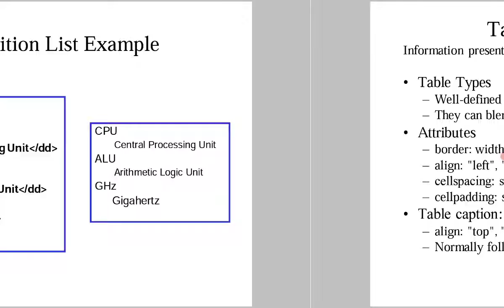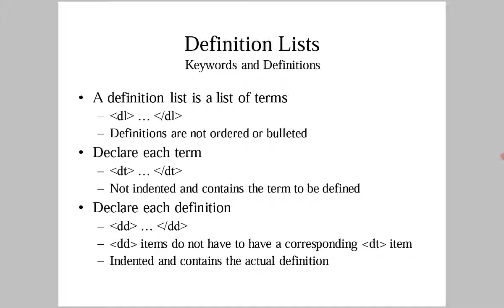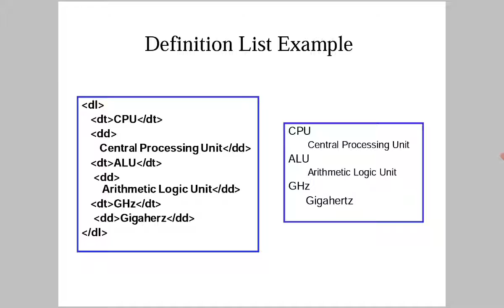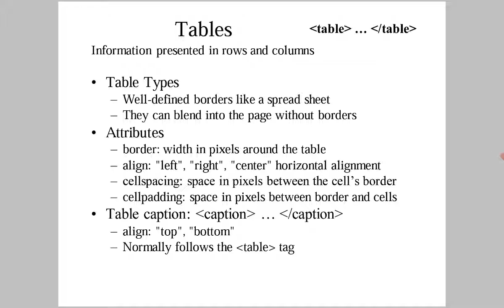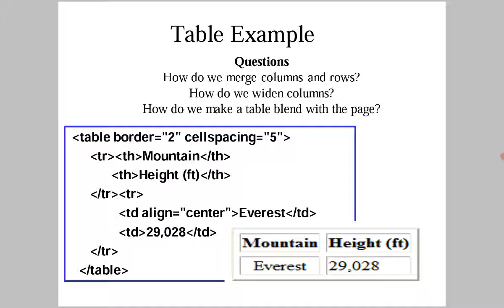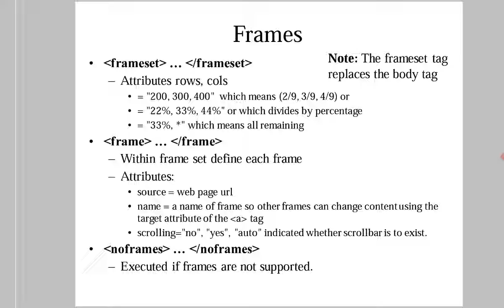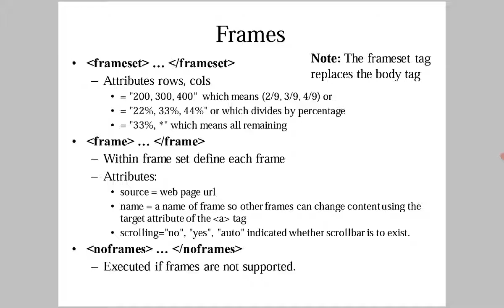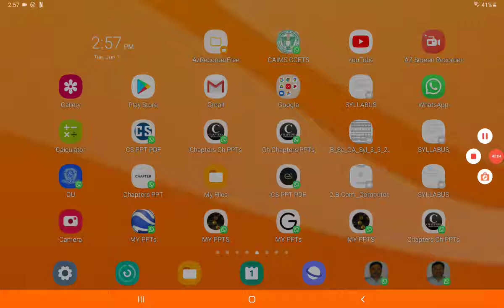II BCOM CA-SEM-IV-WEB TECHNOLOGIES-UNIT-1-HTML LISTS, TABLES, FRAMES